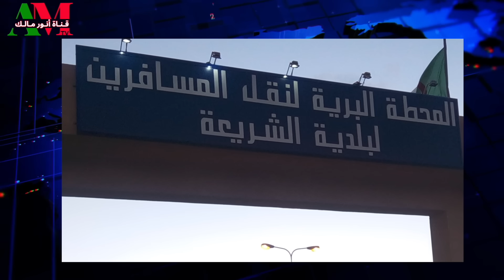الاعلامي هشام عبود يكشف من مصادره معلومات عن مخطط استخباراتي خطير